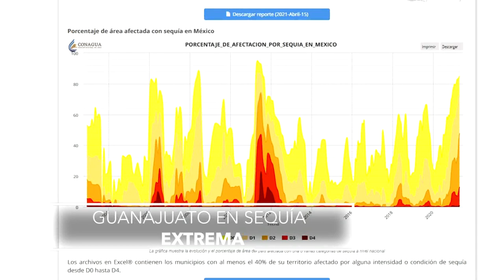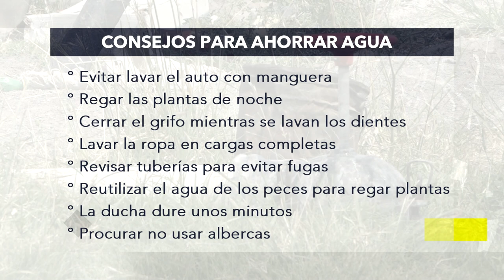SEQUIA GTO FT